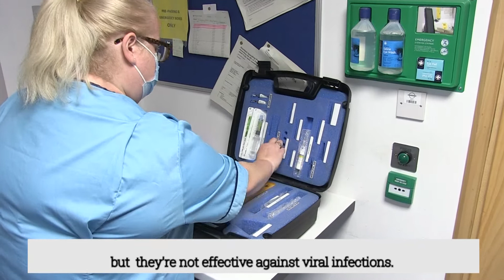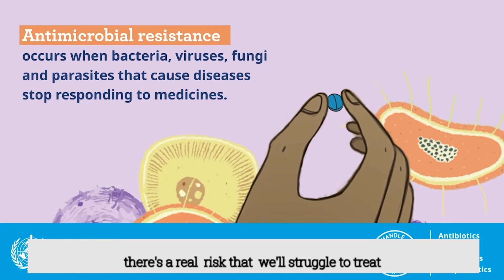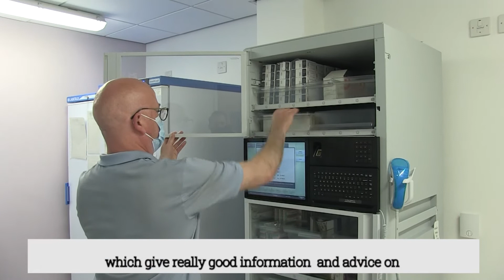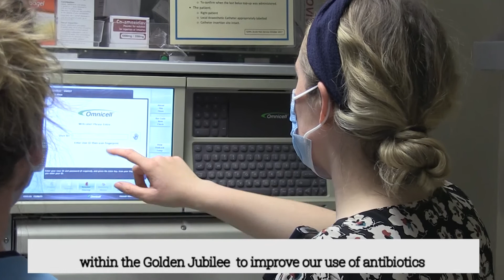World Antimicrobial Awareness Week 2021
Join our Clinical Pharmacist, Rebecca as she talk about what World Antimicrobial Awareness Week is, what it means and how to avoid Antimicrobial resistance.